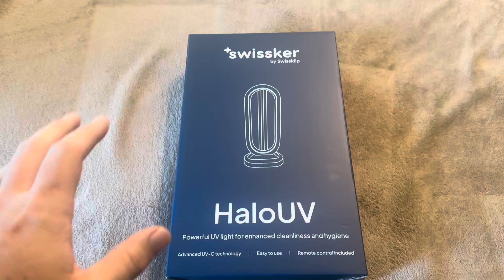Look, Functions, Smell, and Review of Swissker HaloUV Disinfection Device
Want to see more reviews and the pricing for the exact item that I used and tested in today's video?